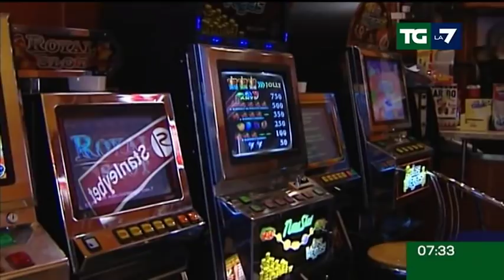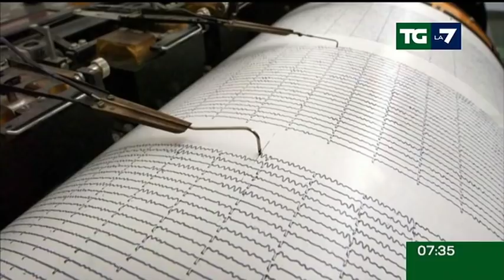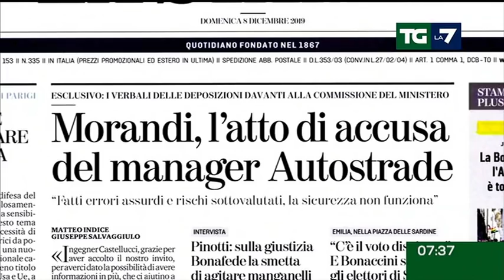Edizione delle ore 07.30 del 08/12/2019